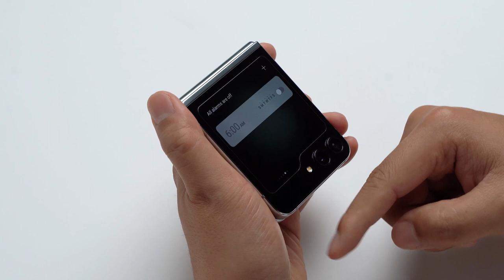링케 커버 디스플레이 템퍼드 글라스 | 부착 가이드 | for Galaxy Z Flip5